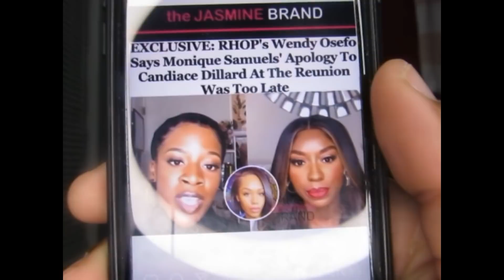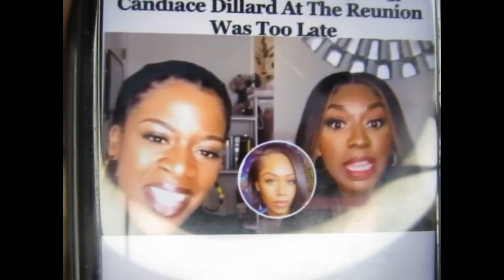YASSSS FOR THE MESS #141: WENDY OSEFO SAYS MONIQUE SAMUELS' APOLOGY TO CANDIACE DILLARD WAS TOO LATE